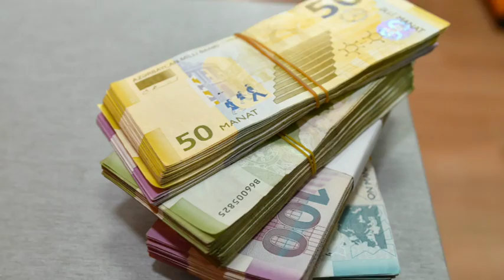Maliyyə Nazirliyi VACİB açıqlama yaydı